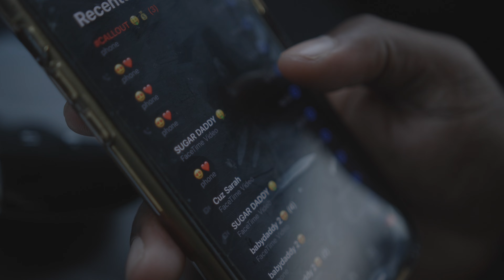DIAMZ - Call Out [Official Music Video]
DIAMZ - Call Out

Director: @nujaecity
Producer: @silva_slimz
Written by: DIAMZ
Model: @deaney_